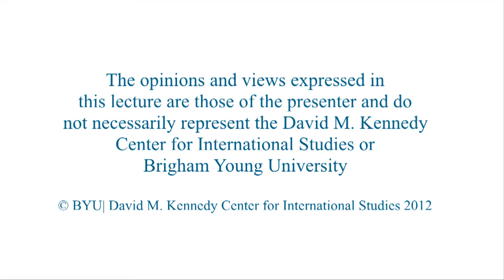A Portuguese Perspective on Europe and the World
His Excellency Nuno Brito
Portuguese ambassador to the U.S.

Brito discusses Portugal's perspective on world affairs.

2/27/2013